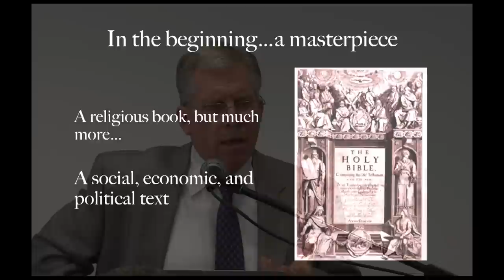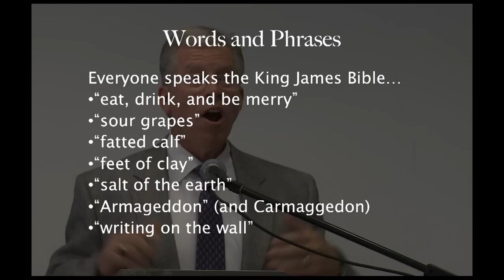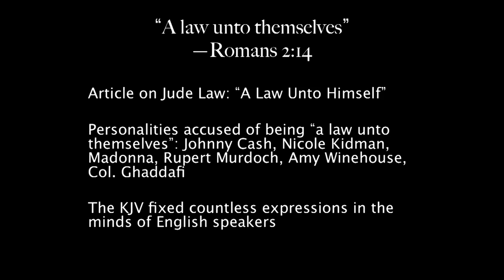Darryl Tippens On - Speaking the King's English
Darryl Tippens speaks about "John Milton and the King James Bible" for the opening of the "Manifold Greatness" traveling exhibit at Pepperdine University's Payson Library, which celebrates the 400th anniversary of the publication of The King James Bible. Dr. Tippens is Provost of Pepperdine University having been a scholar, instructor, and professor for over 30 years. Dr. Tippens received his Ph.D. from Louisiana State University and did post-doctoral study at Yale University, University of Kansas, University of Chicago, and Johns Hopkins University. His academic interests include Shakespeare studies, 17th-century English literature, and spirituality and literature. The lecture took place on Thursday, Aug. 23, 2012 at Pepperdine's campus in Malibu, California.